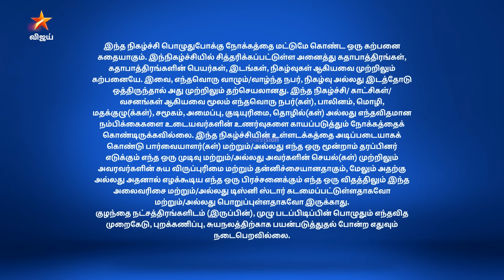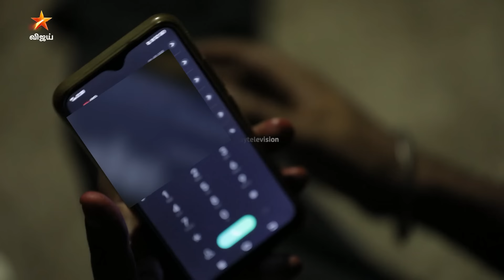Thendral Vanthu Ennai Thodum | தென்றல் வந்து என்னைத் தொடும் | Full Episode 235